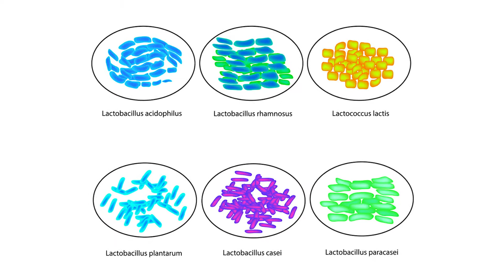What is Human Milk Probiotic and its role on a child's health and development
Learn about the different probiotics and what makes the Human Milk Probiotic different and essential in a child's early development.

Learn more about how you can build your child's healthy microbiome by clicking